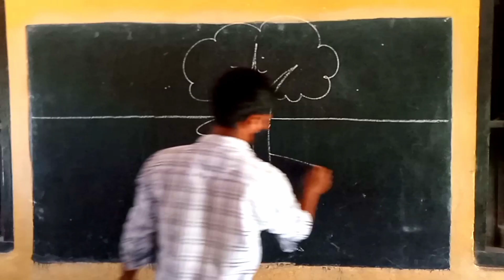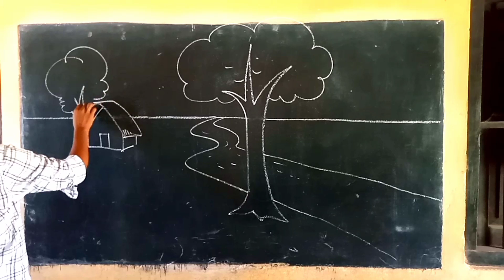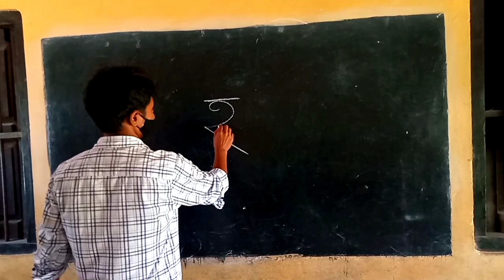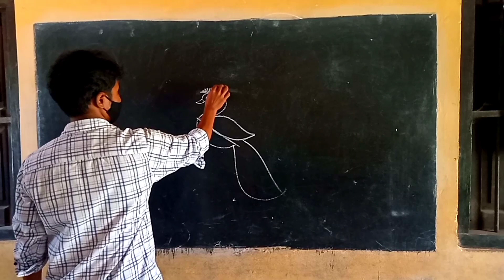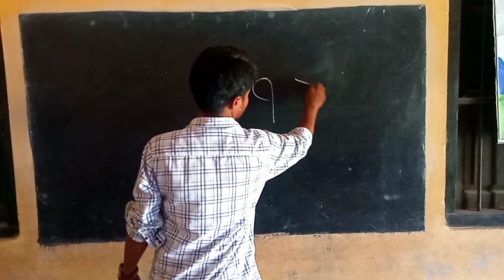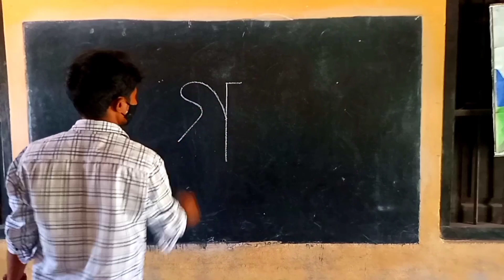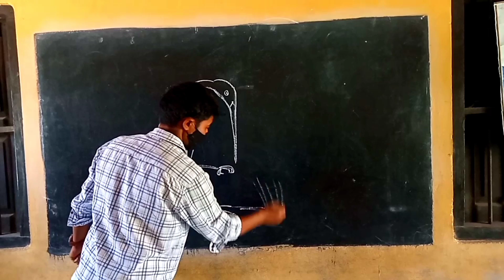How to draw With a alphabet